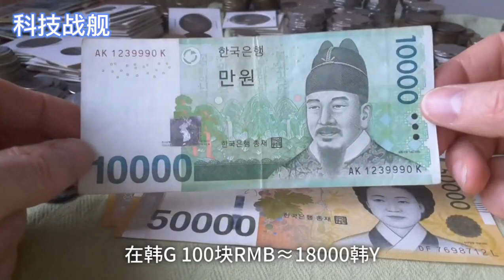100块RMB在其他国家能买到什么？ 保持冷靜，腦洞大開，更新科技新奇創意 ，傳播科學知識更傳播科學精神。 科學 科普 自然 教育#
100块RMB在其他国家能买到什么？ 保持冷靜，腦洞大開，更新科技新奇創意 ，傳播科學知識更傳播科學精神。 科學 科普 自然 教育#
大家好，我是科技戰艦，我會用鏡頭記錄一些有趣、有意思、歡樂的短視頻分享給大家，您可以免費觀賞。